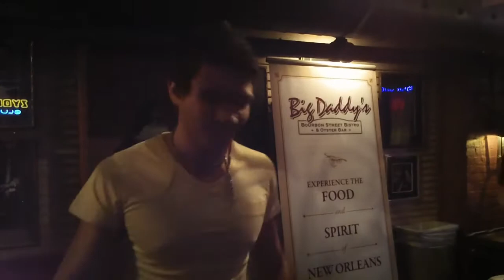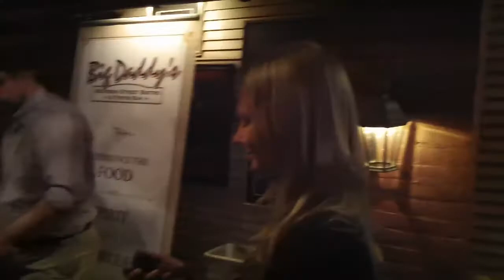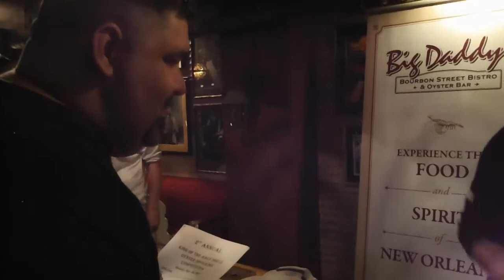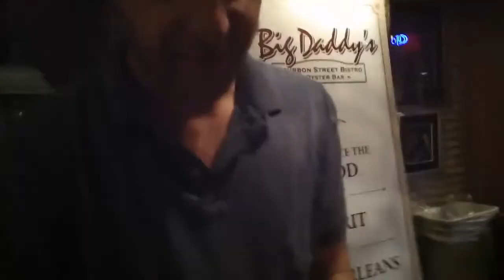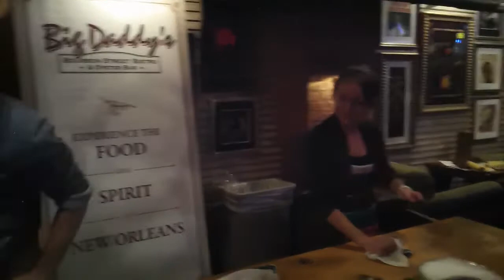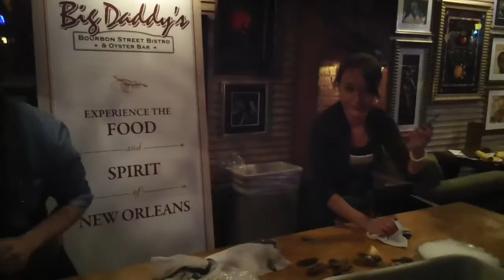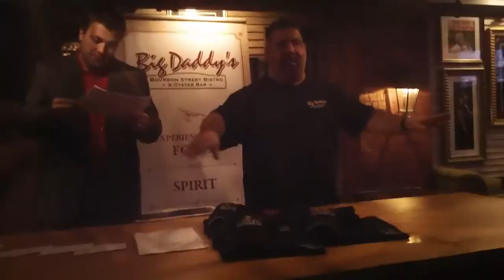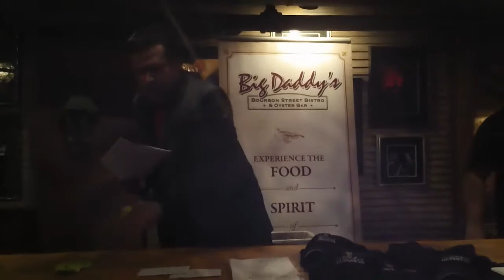Big Daddy's Oyster Shucking Competition 2011